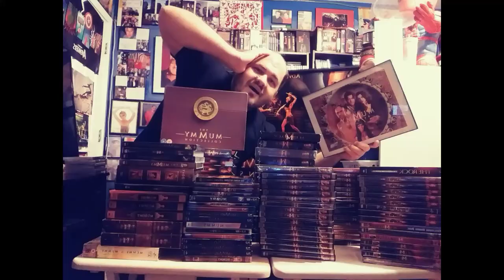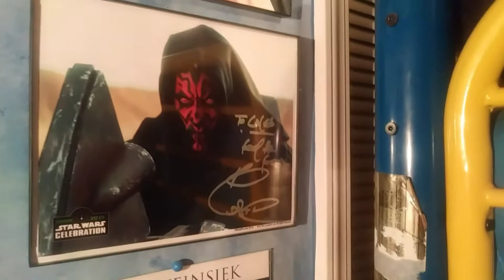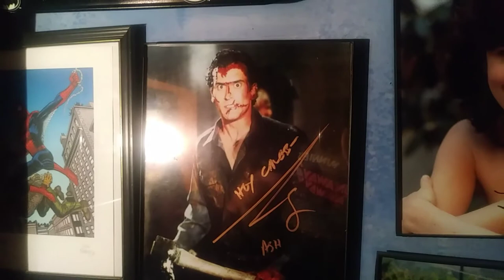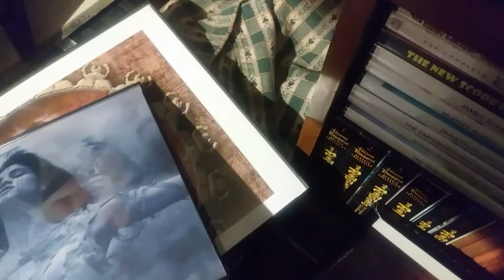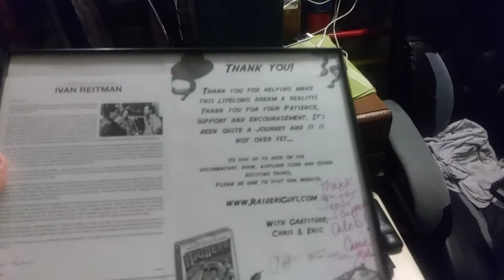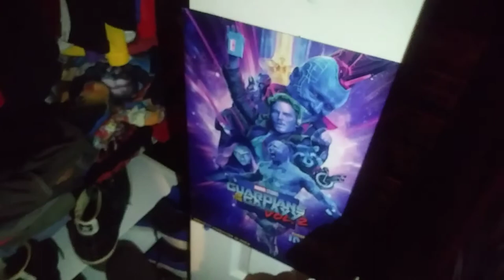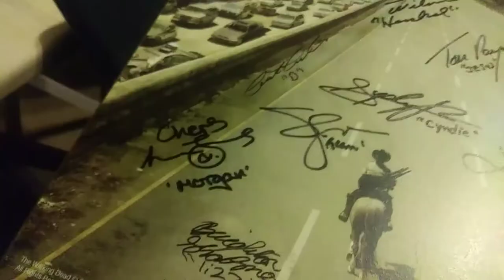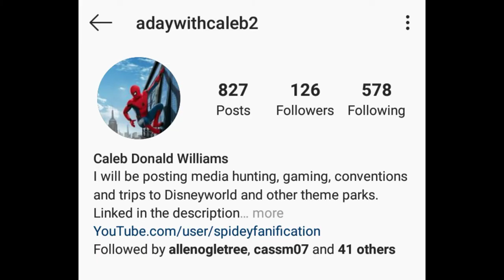Autographed Pictures Part Three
This is the last part of autographed pictures. This is the framed 8x10 picturea. As well as the big poster that's signed and the bigger pictures that are signed.

adaywithcaleb